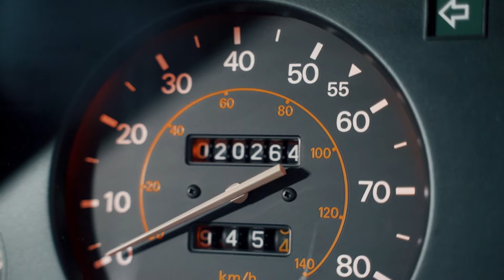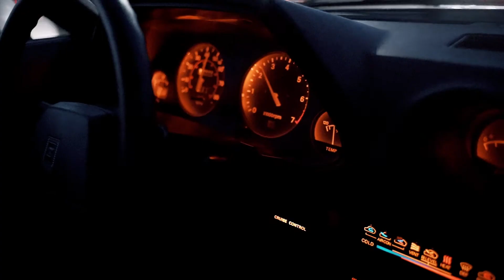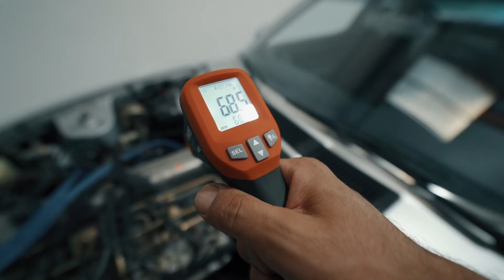Classic Datsun 280zx Grand Luxury Edition: Mint condition with 20k miles.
Coming out of a private  Datsun/Nissan Collection is this 1981 Datsun 280zx Grand Luxury Package. She is finished in beautiful Diamond mist metallic and Med  blue metallic two tone paint from the factory. (paint code 998) She is an absolute time capsule having only been driven an average of about 500 miles a year in her 40 years time period. The Grand Luxury Package was an additional cost of $1,804 and including the following amenities and creature comforts: power steering, power windows, aluminum alloy wheels, steel belted raised letter radials, AM-FM digital stereo with 40w power amplifier, cassette tape deck with auto reverse, automatic dual mode power antenna, cruise control, dual 6-way seats with lumbar support, computer sensor system, dual electric door mirrors, plush velour upholstery, rear window defroster & wiper wash, and quartz digital clock with date. And if the bells and whistles were not enough, she then received a Supplemental Price Label. These were additional accessories that were by the factory and some from the dealer. The factory installed accessories included the Targa Banda and lower rocker moldings. The dealer installed accessories included the wheel lip arches, tektor, undercoating, and body side moldings. All these options brought the price up from a base of $10,699 to a final price of $14,254.35.  This is an addition of over $3,555 added which is over 33% of the value of the car. For totals equivalency, it would mean to add about $16,500 in options on a $50,000 vehicle.